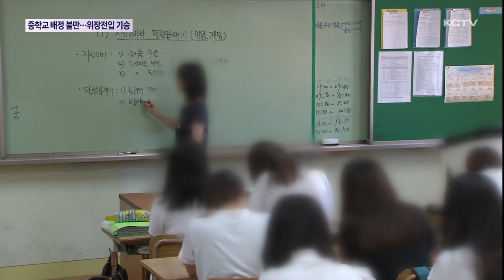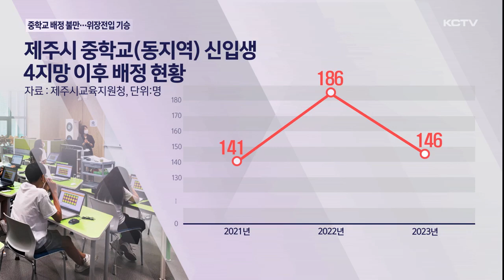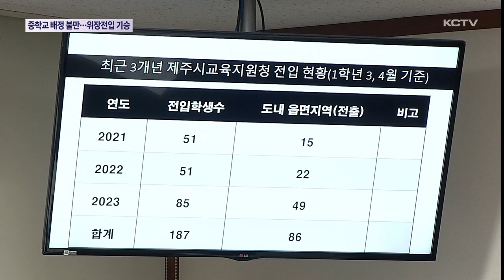"원하는 중학교 미배정…위장전입 기승"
원하는 학교에 배정되지 못하자 위장전입으로 전학하는 사례가 빈번하게 발생하고 있습니다.

동지역 평준화 고등학교와 달리 중학교는 별다른 기준이나 제한이 없다보니 전입학이 급증해 학사 운영에도 영향을 주고 있습니다.